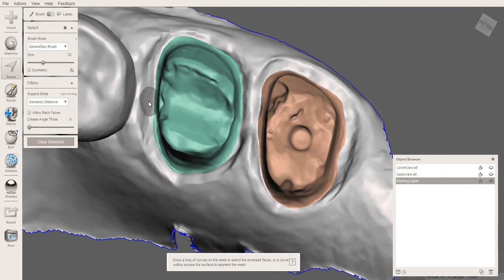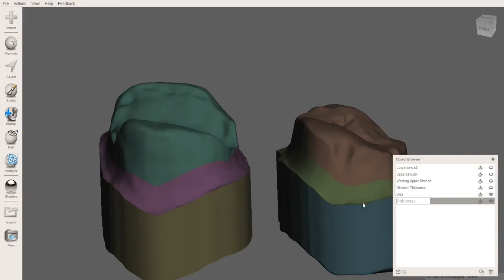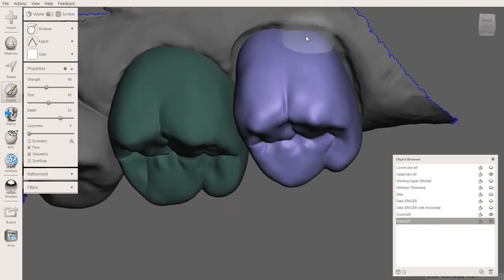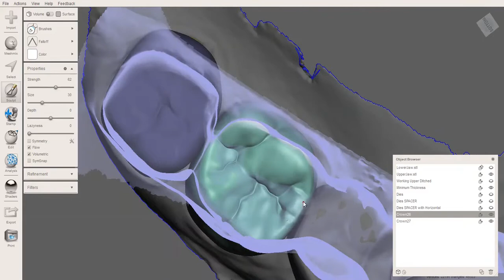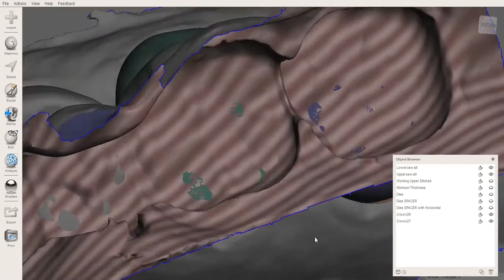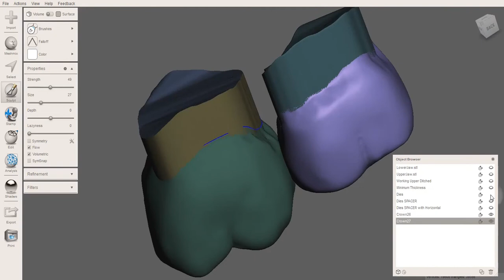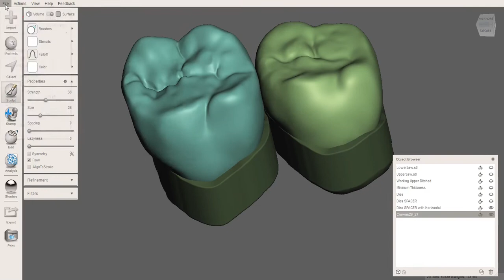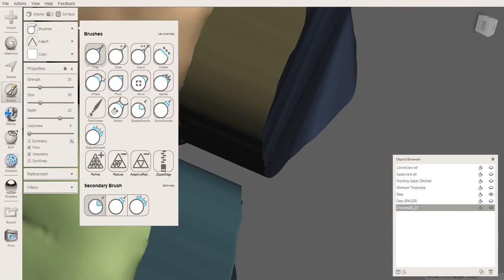Meshmixer - Crown Design (Boolean Difference Technique)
Pulling out almost all the tricks Meshmixer has to offer on this design. Took about 1 hour to design two crowns. Playing at 5x speed. Cerec Primescan Acquisition, no retraction cord.

This technique uses Boolean Difference, which in my opinion works, but tends to be fairly technique sensitive. Alternatively, see my video about emergence profile.

Sequence is approximately  as such

1) Clean up mesh as needed
2) Draw Margins
3) Ditch the model
4) Separate the dies
5) Draw the secondary margin
6) Duplicate the dies for (i) a minimum thickness model and (ii) spacer model
7) In minimum thickness die- offset ~1.0-1.5mm and smooth as needed
8) In spacer die - offset ~0.11mm with ~0.5-1.0mm smooth transition
9) In spacer die - extrude die walls outwards 1-2mm (will help remove horizontal flash after boolean difference in step (12)
10) Design crowns as needed, check occlusion and interprox contacts
11) Taper the crown so that apically it is narrower than the dies
12) Boolean Difference the Crowns and the Spacer dies
13) Check the margins, collect facegroups into internal and external surfaces - With face group filter activated, smoothen external surfaces, and magnet tool the internal surfaces to the original die/ preparation as needed.